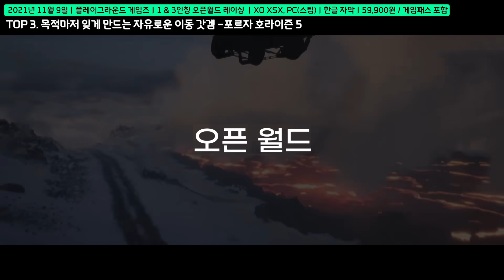오픈월드에서 새로운 재미를 추구한 오픈월드 이동 갓겜 TOP 5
0:00 오픈월드에서 빼놓을 수 없는 이동의 재미
0:41 미친 속도감이 장점인 게임
2:06 이동마저 힐링이 되는 게임
3:49 목적마저 잊게 하는 자유로움
5:17 이동마저 샌드박스로 만든 게임
6:54 이동 자체가 본체인 게임
8:33 마무리

추천 오픈월드 게임
오픈월드 갓겜
이동 갓겜
젤다의 전설 왕국의 눈물
마블 스파이더맨 2
추천 게임